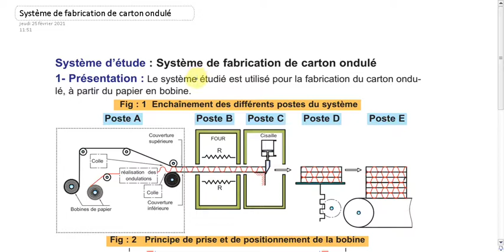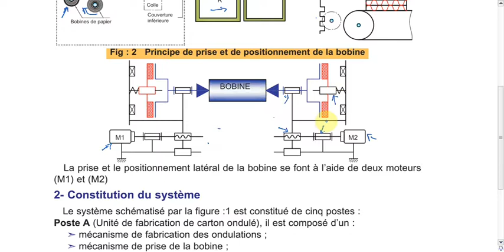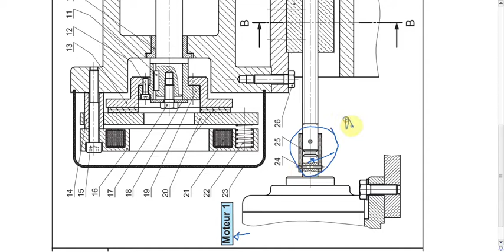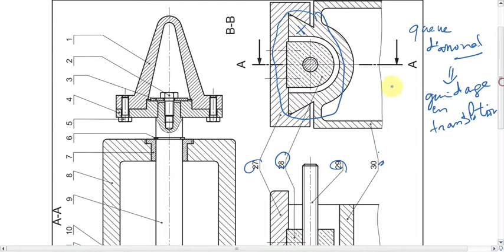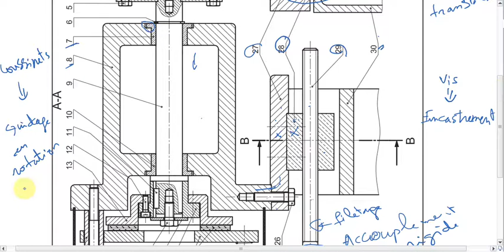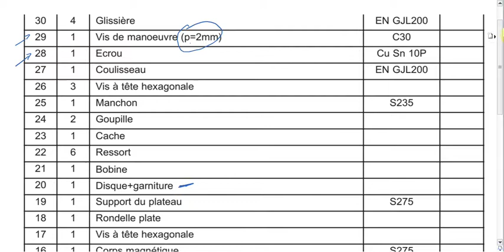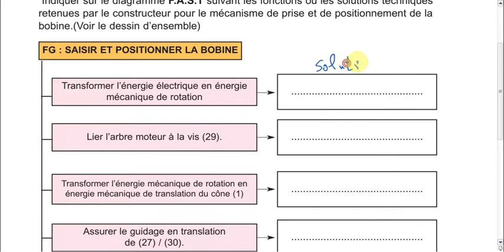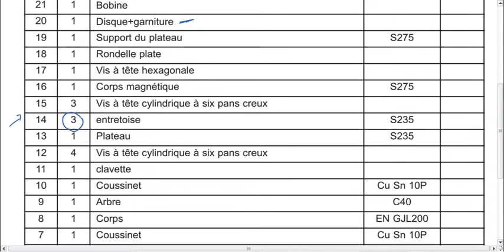8 - Lecture de dessin d'ensemble - systeme de fabrication des cartons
Chapitre 0 : Dessin technique - UT

إعلان ،دروس الدعم  بثمن رمزي جدا ❤️
للإشتراك في عرض المهندس ، أرسل  "رمز المهندس" الى الواتساب (أنقر على الرابط ) :
االعروض المتاحة حاليا :
2STE_2SMB_2STM_1STE_1STM_CPGE_TSI_...
للتعرف الى العرض :  ( فيديو يشرح منصات العمل و طريقة العمل  , نفس منصات العمل بالنسبة ل أصحاب الميكانيك ) :